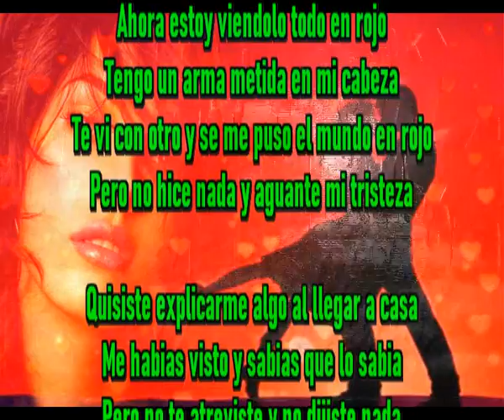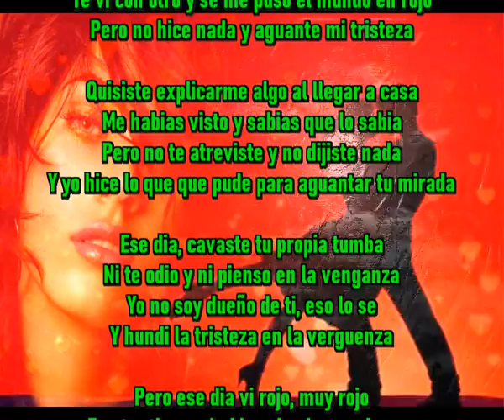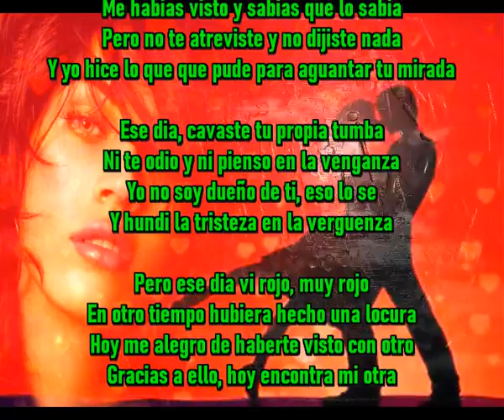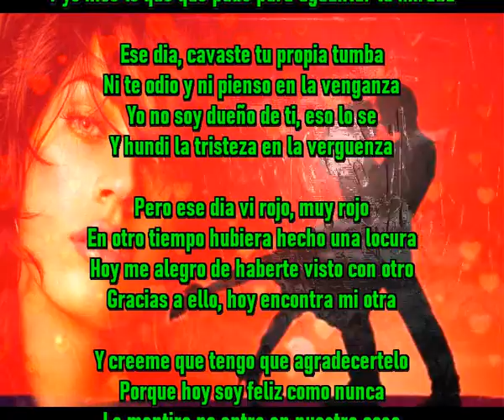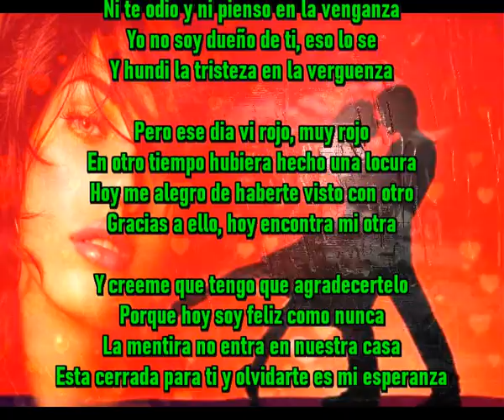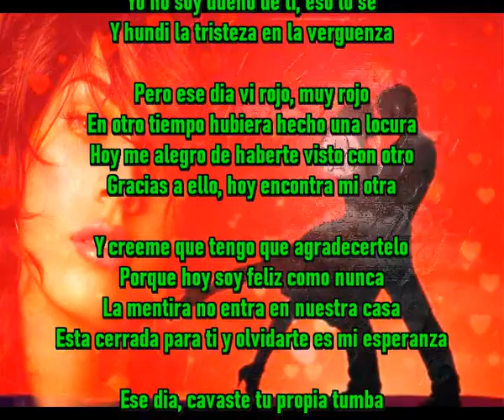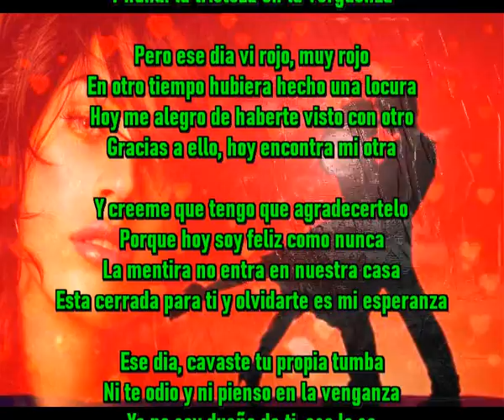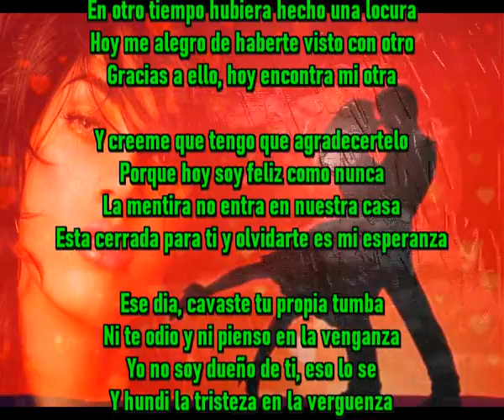Hundi la tristeza en la verguenza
Ahora estoy viendolo todo en rojo
Tengo un arma metida en mi cabeza
Te vi con otro y se me puso el mundo en rojo
Pero no hice nada y aguante mi tristeza

Quisiste explicarme algo al llegar a casa
Me habias visto y sabias que lo sabia
Pero no te atreviste y no dijiste nada
Y yo hice lo que que pude para aguantar tu mirada

Ese dia, cavaste tu propia tumba
Ni te odio y ni pienso en la venganza
Yo no soy dueño de ti, eso lo se
Y hundi la tristeza en la verguenza

Pero ese dia vi rojo, muy rojo
En otro tiempo hubiera hecho una locura
Hoy me alegro de haberte visto con otro
Gracias a ello, hoy encontra mi otra

Y creeme que tengo que agradecertelo
Porque hoy soy feliz como nunca
La mentira no entra en nuestra casa
Esta cerrada para ti y olvidarte es mi esperanza